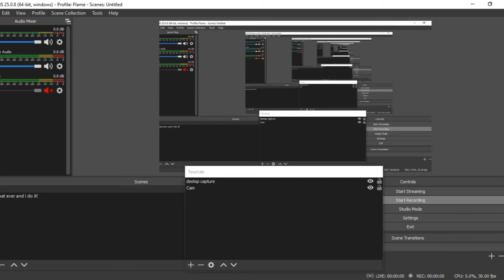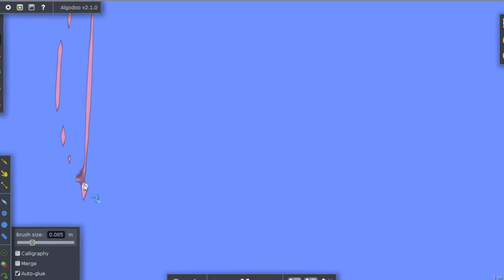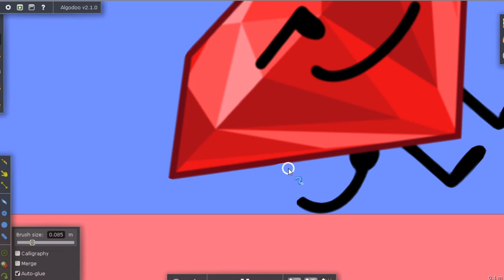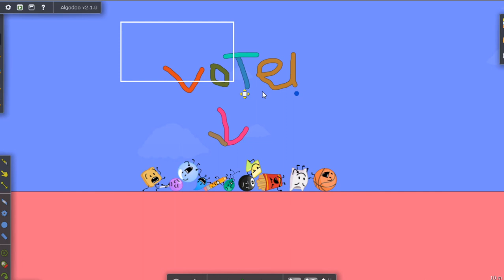Random BFB Battle 9: New Contestants Joining Today!